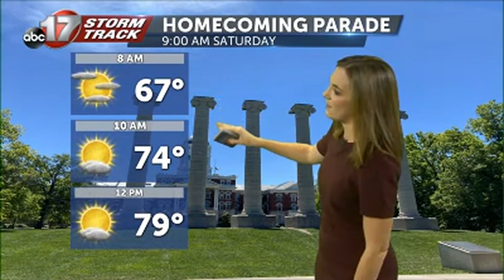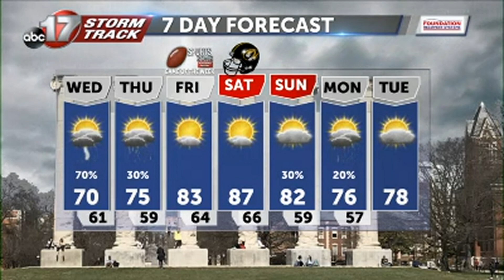Tuesday October 5 Evening Weather Video